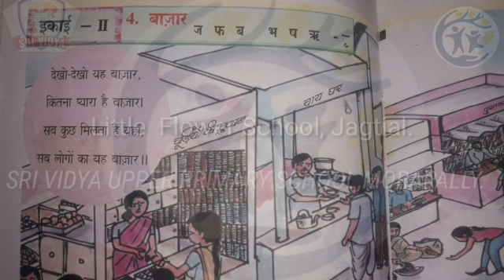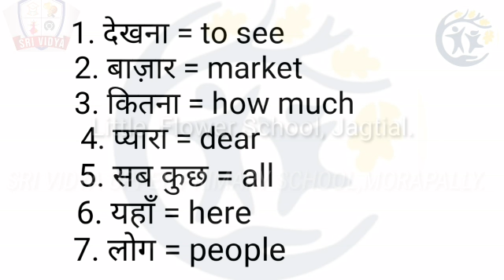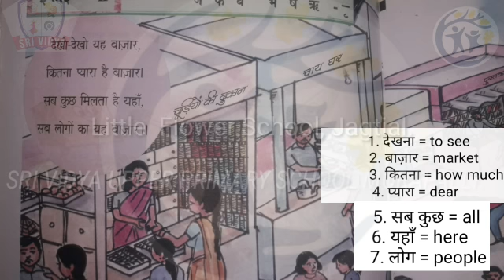Class-6, Hindi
Lesson-4